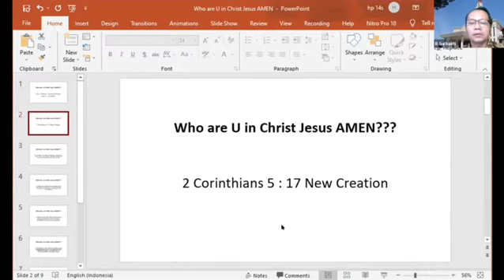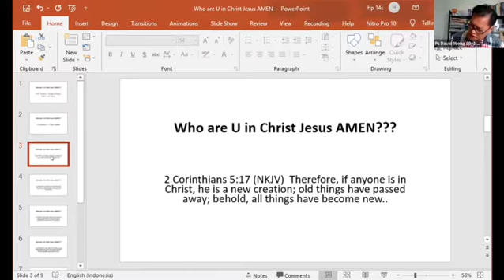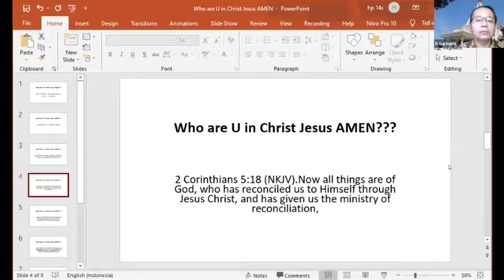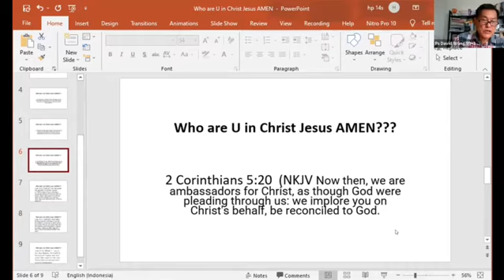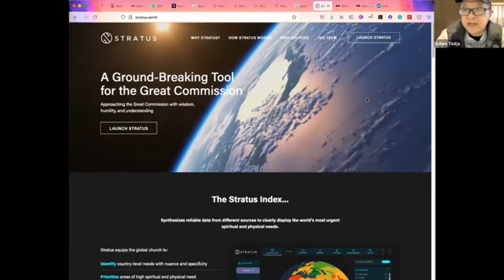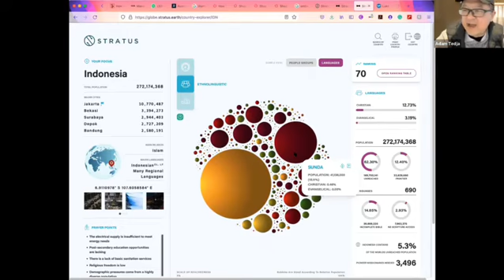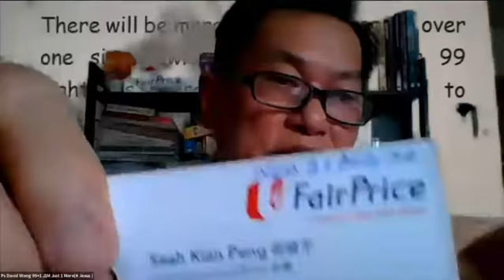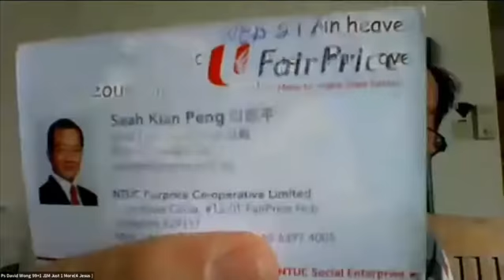FGBMFI DEPOK ENGLISH CHAPTER, 13 August 2021 by David Wong